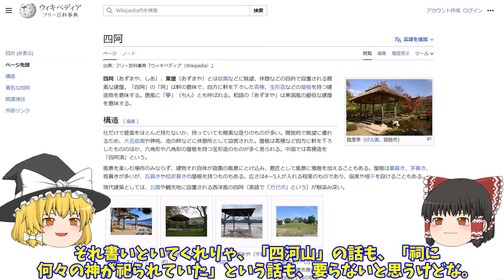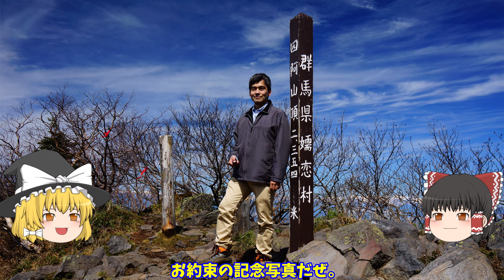浅間山、北アルプス、北信五岳、志賀高原･･･パノラマが止まらない！絶景の四阿山・根子岳を歩く。（リメイク）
山行日：2017年6月11日
※実際に登山する際は、最新の情報収集・予約等を行ってください。
変化している箇所、新しい情報、間違っている箇所等ありましたら、コメントでお願いします。

参考リンク
YAMAP・四阿山

使用ＢＧＭ
東方・おてんば恋娘
「魔王魂」様
「甘茶の音楽工房」様
DOVA-SYNDROME様
ティーダの卒業式気持ちよすぎだろ！